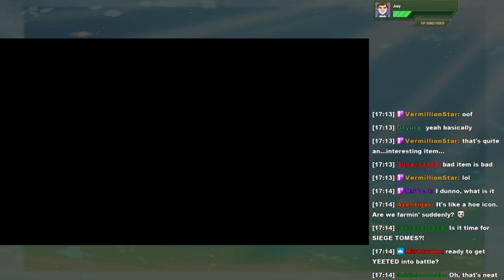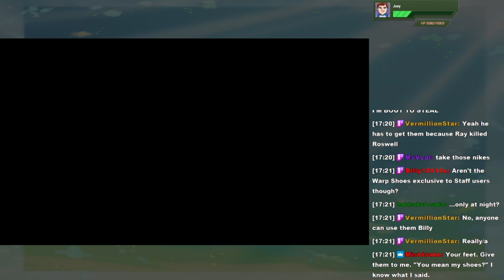MK404 Replays Yggdra Union: We'll Never Fight Alone[PSP] PT12 - Adios, Ortega[BF12]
Mel's with me as Ron and Duck watch how a man dies.

With another massacre safely behind them, our heroes finally make it to the foot of the Lenessey Mountains, which is being blocked off by the Ortega Brigands and their stronghold. Yggdra can feel her people calling her name as she breaks through, ready to dismantle a brochacho brigand who was just looking for some innocent slavery money. Nothing personal, boss. o7